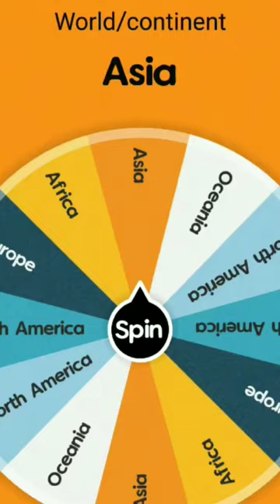Continent Battle Royale (Part 28)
Source : Google, Travel Safe Abroad, Global Fire Power, Oec World, New IQ Test.

App : Spin The Wheel App

Ok That's It Bye :D